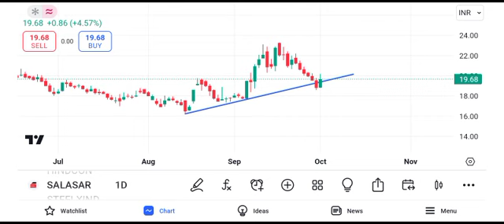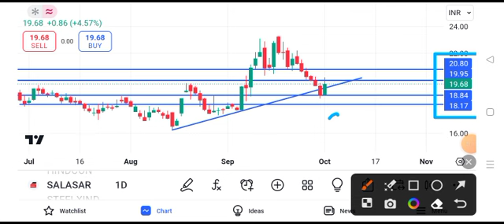salasar techno share news today